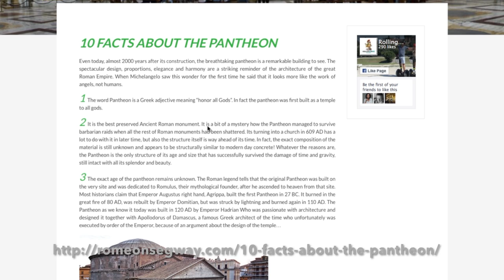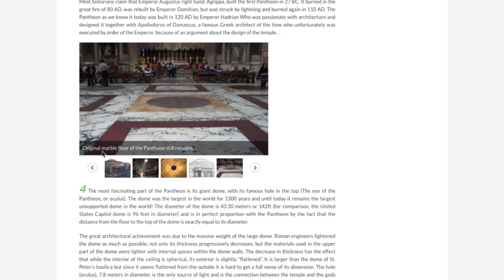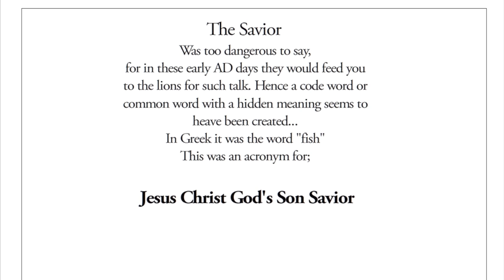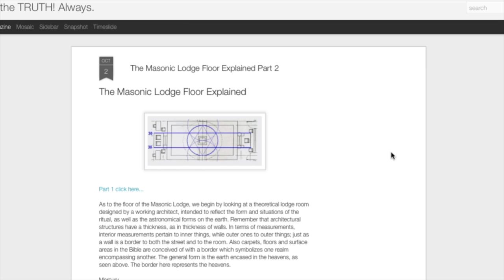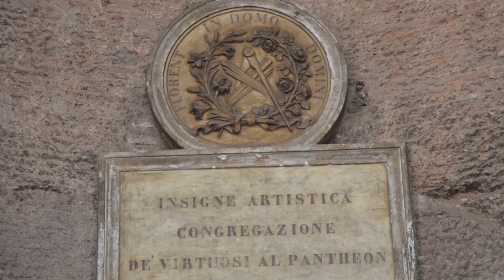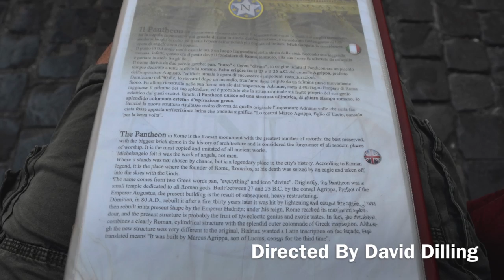Pantheon - Ancient Dome Church in Rome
Pantheon - Ancient Dome Church in Rome.Stock Foto's in Rome The Panrheon in Rome is simply a must-see. Not only is the ambiance lively outside, inside it is an amazing sight. It is the oldest still operating building in Rome and they do not even know exactly how old this architects dream is, but it is from BC days, for sure. You can see the Jesus circle inside the domed building, but many used similar symbols for various pagan uses, so one must be careful.

"The most fascinating part of the Pantheon is its giant dome, with its famous hole in the top - The eye of the Pantheon, or oculus. The dome was the largest in the world for 1300 years and until today it remains the largest unsupported dome in the world! The diameter of the dome is 43.30 meters or 142ft - for comparison, the United States Capitol dome is 96 feet in diameter - and is in perfect proportion with the Pantheon by the fact that the distance from the floor to the top of the dome is exactly equal to its diameter." Source --- and we read, "Elevation Plan of the Pantheon in Rome

Besides the equilateral triangle, the most important geometric figures are the circle, also a symbol of transcendent divinty; the square made with four right angles and the same number of degrees as the circle; the 45-45-90 triangle which is the only right isoceles triangle that comprises the square, and the 30-60-90 triangle that is half an equilateral triangle. The diagonals of the square below mark the circle at 45 degrees of latitude." Source --- Incredible architecture, for sure! The Pantheon - Ancient Dome Church in Rome.